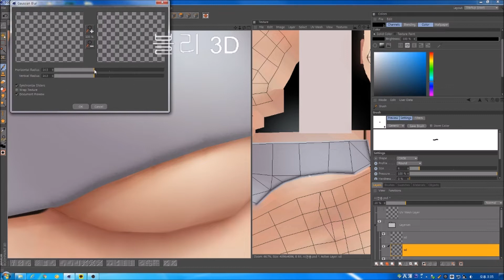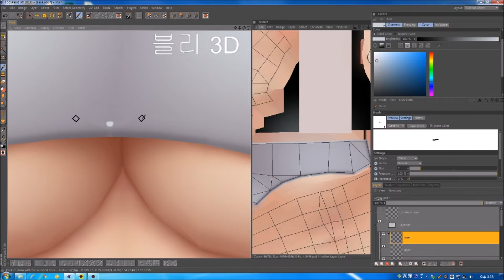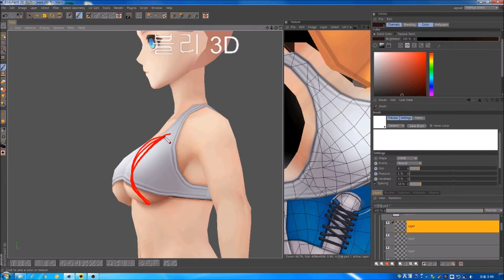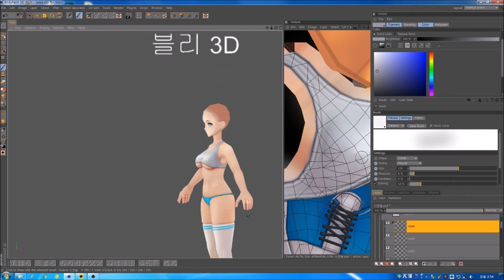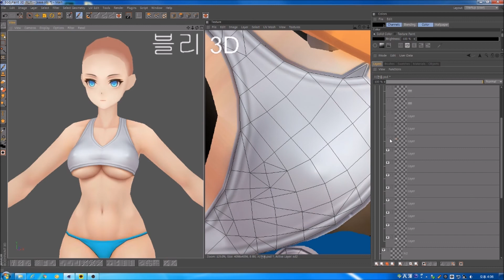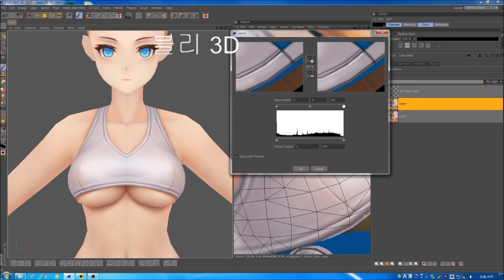블리 3D(Bli_d)-선을 이용한 채색 방법 시연영상 HANDPAINTED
CGNI GAME SCHOOL 로미 B반 담당 .   블리
더 자세한건 해당 링크로 원하시는곳을 맞춰가세요!